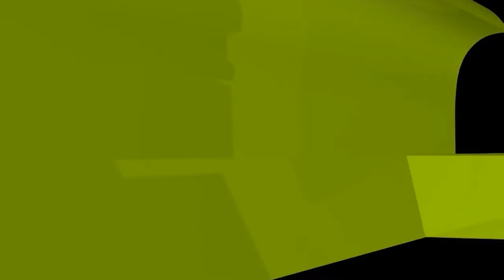সামর্থ্য থাকা সত্তেও একাধিক বিয়ে না করলে গুনাহ হবে কি?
সামর্থ্য থাকা সত্তেও একাধিক বিয়ে না করলে গুনাহ হবে কি? new waz II waj II Sheikh ahmadullah